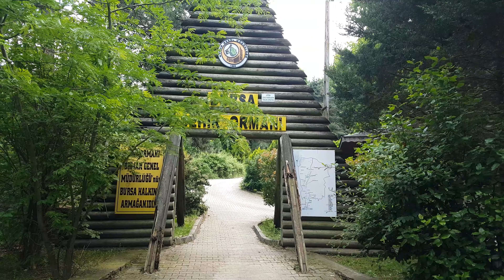DEREKIZIK ARAL ALABALIK TESİSLERİ